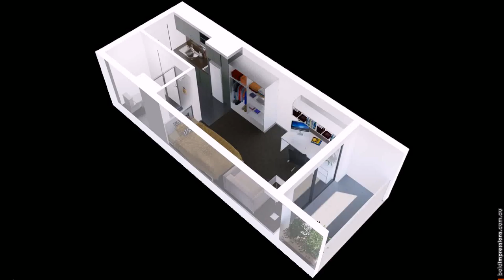House Plans Design Studio - Gif Maker DaddyGif.com (see description)